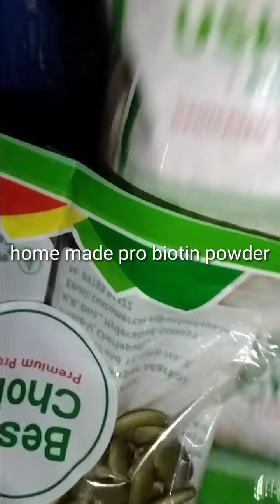home made pro biotin powder for long hair growth daily 2timesthinali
milana creation ❤️❤️🌹🌹🌹